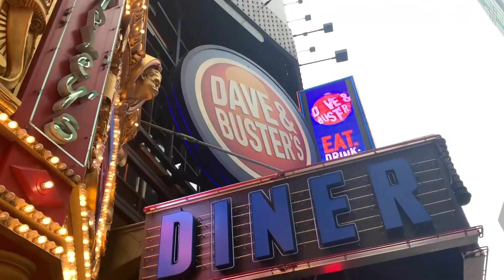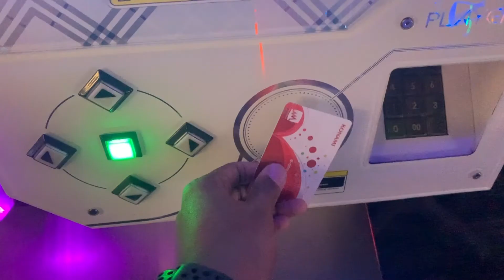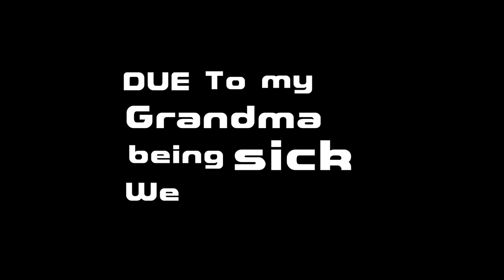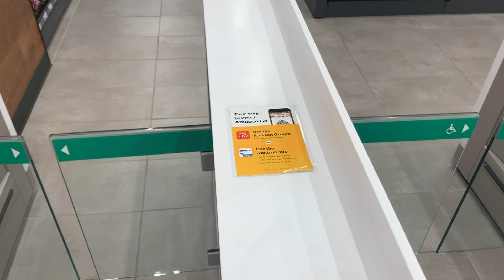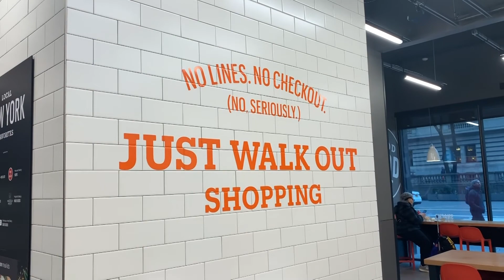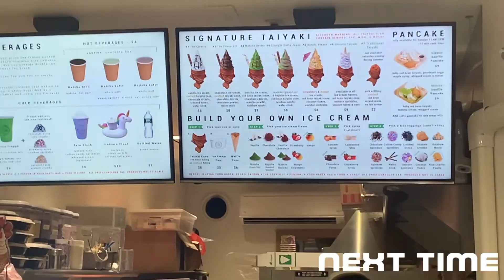STEALING FROM AMAZON? FLUFFY PANCAKE FAIL? DDR ROBERY Whats going on? [OUT AND ABOUT EP#2]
Today we went in search of Fluffy pancakes and failed my grandma wasn't feeling well so We had to change plans. so we Robbed amazon... not really just went to check the Amazon Go store. It was pretty cool. Gotta do a revisit a better video next time but I hope yall enjoy the crazy antics this time. NEXT WEEK though we gonna get these pancakes and there will be nothing stopping us.

HIT LIKE for Sticking it to the man and taking from Amazon.

What Kind of pancakes should I get next time?